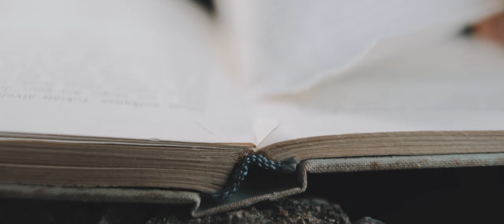Rimvydas - Aš tik praeivis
Norite pamatyti daugiau mano vaizdo įrašų? Prenumeruokite kanalą, paspauskite varpelį ir nepamirškite paspausti "Patinka" mygtuko prie šio vaizdo įrašo.

Visus šiame kanale, tinklalapyje ir facebook'e patalpintus vaizdo įrašus filmavo ir montavo Mindaugas Degutis.

➡️ Kūrinys: Aš tik praeivis
➡️ Atlieka: Rimvydas Kirstukas
➡️ Pritariamasis vokalas: Jolanta Kriaučiūnienė
➡️ Muzika: Ляпис Трубецкой
➡️ Aranžuotė: Eligijus Žilinskas
➡️ Žodžiai: Povilas Ščerbavičius
➡️ Scenarijaus autorius, režisierius: Rimvydas Kirstukas
➡️ Kamera, montažas: Mindaugas Degutis